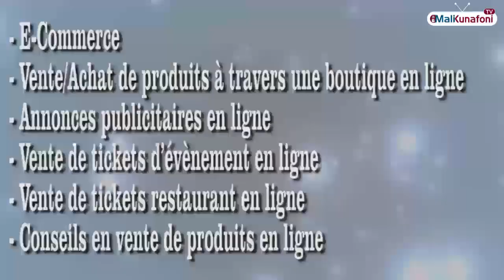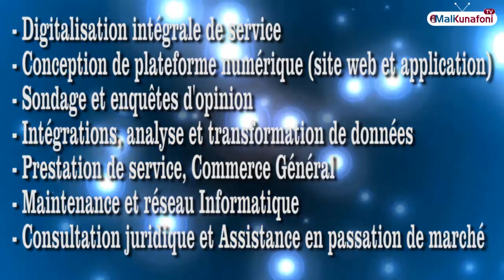Mali/Flash en Français du 18 Octobre 2021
Malikunafoni / « Flash d’Information », Du Lundi au Vendredi, en langue locale Bamanakan, et en Français, les présentatrices Aîssata Koné, Aoua Traoré & Safiatou Fily Coulibaly, vous informent en temps réel ! @FRANCE 24 ​